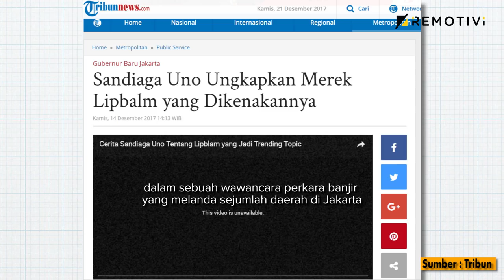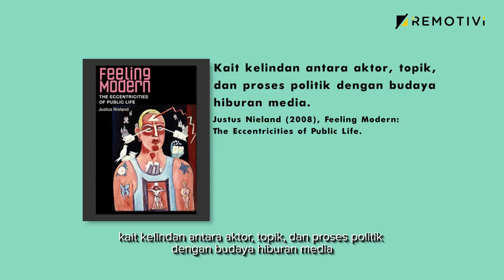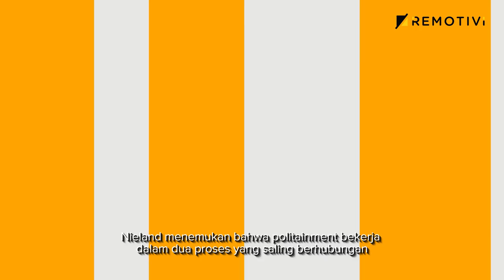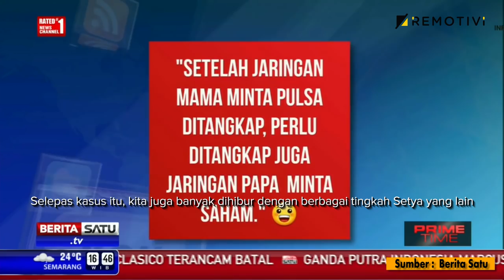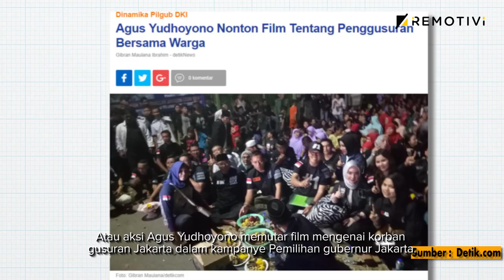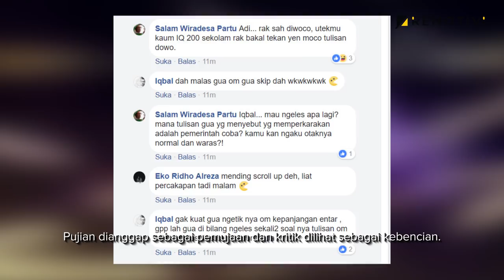Politik Tapi Entertainment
Berita politik kini kerap tampil seperti infotainment. Media rajin mengulik kehidupan privat politisi layaknya artis sinetron. Ketika perbedaan informasi dan hiburan melebur, apakah batas yang membedakan politik dan sandiwara juga ikut luntur?

Line: @remotivi